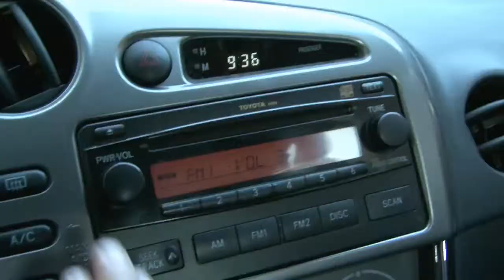Loud Music Scares Me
Like any teenager, I liked listening to music and TV on the louder end of things. Now that I'm not a teenager, loud music scares me, but probably not for the reasons you'd think.